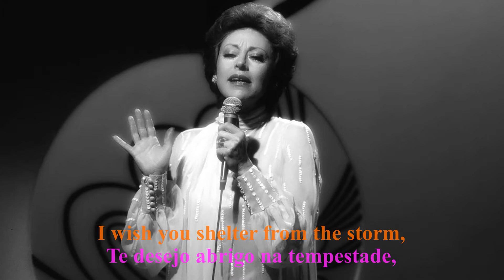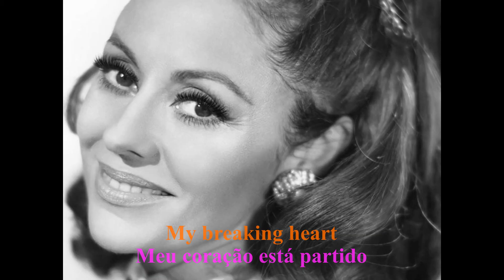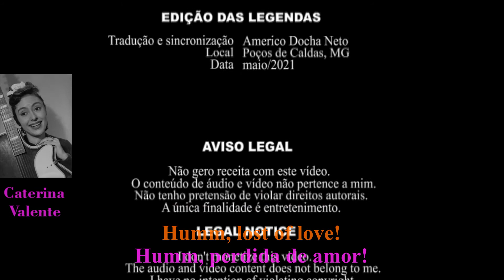Caterina Valente - I Wish You Love - Tradução PT-BR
A canção "I Wish You Love" é baseada na versão original francesa com a melodia composta em 1942 pelo pianista Léo Chauliac e letra de Charles Trenet, intitulada "Que Reste-t-il De Nos Amours?".

A primeira cantora que gravou a música em francês foi Lucienne Boyer em 1942, seguido pelo cantor Roland Gerbeau em fevereiro de 1943. Charles Trenet a gravou em julho de 1943.

Devido a maravilhosa melodia, foram feitas versões em diversos idiomas como italiano intitulado "Che Cosa Resta", em português intitulado "Eu Te Desejo Amor", em polonês intitulado "Nic Oprócz Miłości", em árabe no dialeto tunisiano e em inglês intitulado "I Wish You Love".

Muitos artistas gravaram essa música ao redor do mundo entre os quais João Gilberto, Dean Martin, Frank Sinatra, Marlene Dietrich, Nat King Cole, Barbra Streisand, Nancy Wilson e muitos outros.

Compartilho com vocês a versão no idioma inglês "I Wish You Love", com a  interpretação da fantástica cantora internacional Caterina Valente, gravada em 1962, na minha opinião uma das mais belas vozes do século XX, acompanhada pela Orquestra de Stanley Black, com legenda simultânea em inglês e traduzida para o português brasileiro.

LEGAL NOTICE